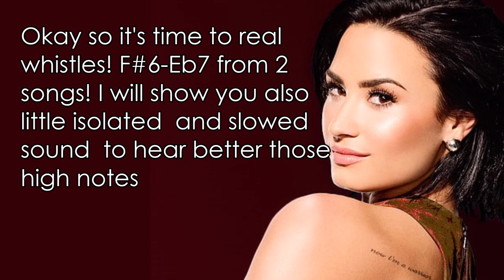DEMI LOVATO - WHISTLE REGISTER! (STUDIO: F#6-Eb7)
Demi has some really good whistle notes in studio. I love that C#7 and Eb7 and I hope she will explore more this register in future cause she definitely can hit those high notes also live!